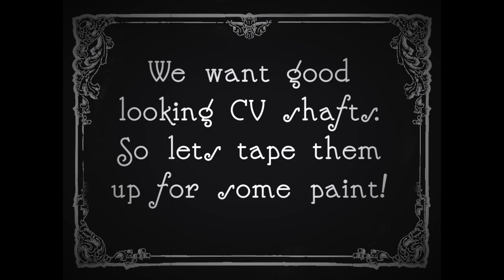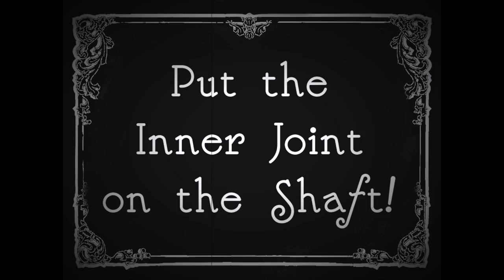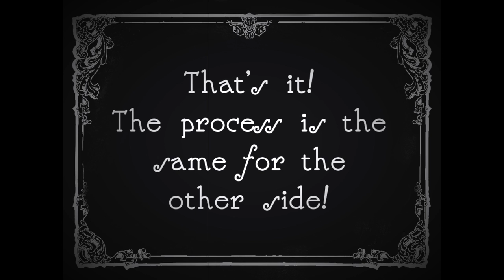Datsun 240z Build - Episode 16 - Z31 Turbo CV Shafts Rebuild Assembly - Panchos Garage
I've been dealing with a cold or something for the past few days, and couldn't really film because I'd start coughing after a few sentences... So I decided to try something different... Enjoy!

Link to CV Boots:

Music in Creative Commons 3.0